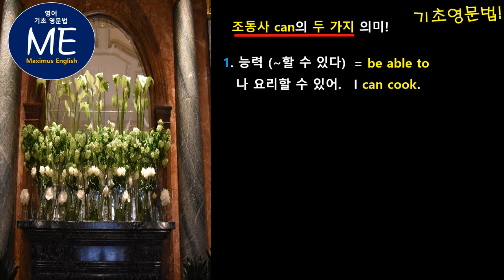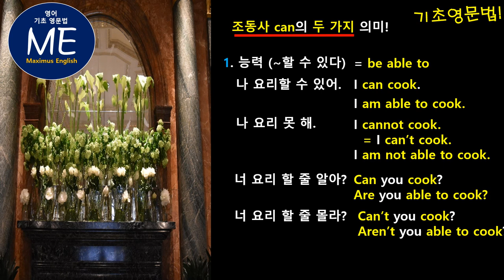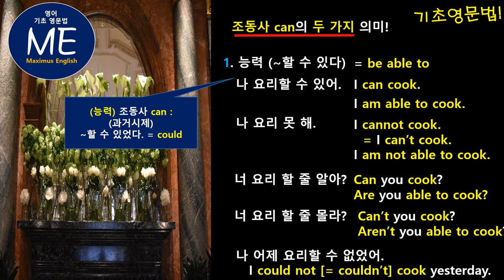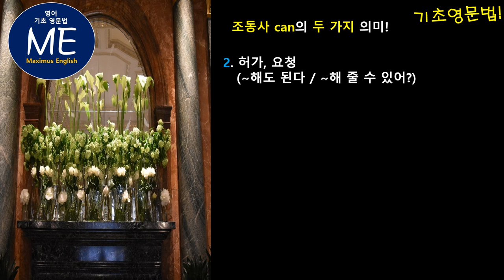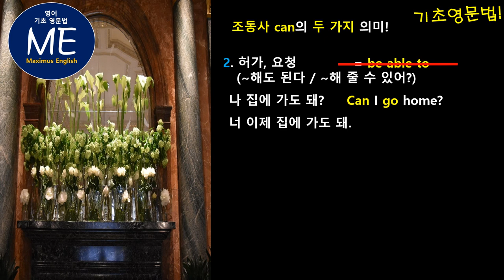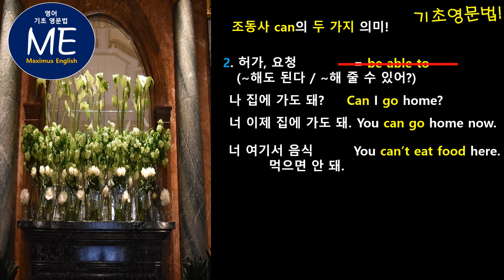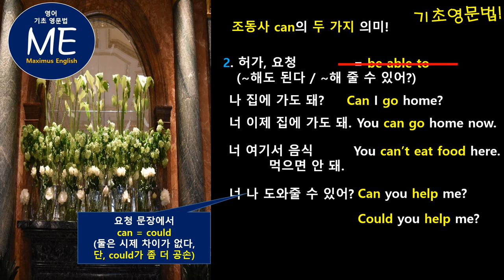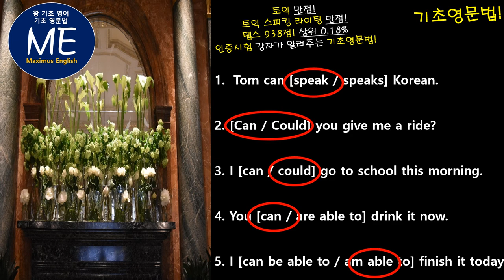[기초영문법] 조동사 can의 두 가지 뜻!!! _ 간단하게 마스터하기! _토익만점!토익스피킹라이팅만점!텝스938점!인증시험 강자가 알려주는 기초영어!